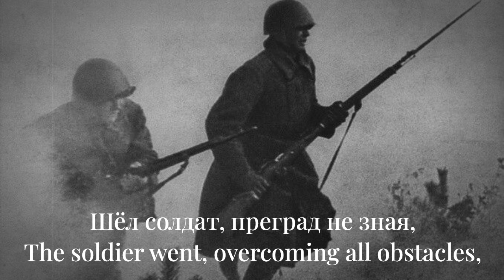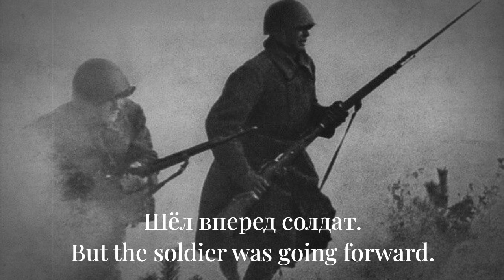Баллада о солдате - Ballad of a Soldier - Soviet Soldiers Song